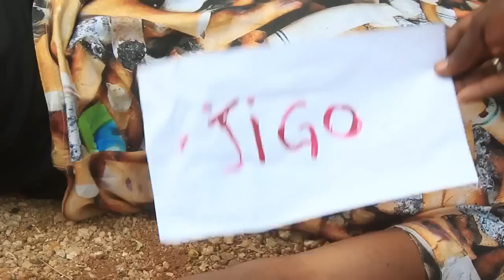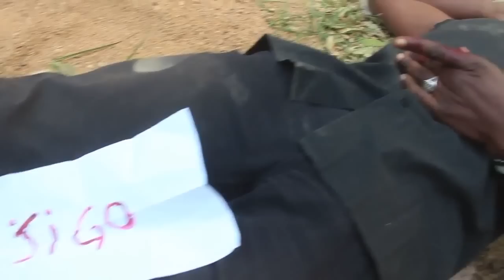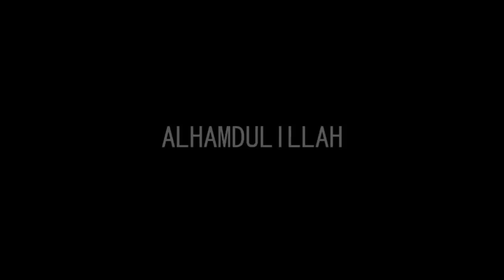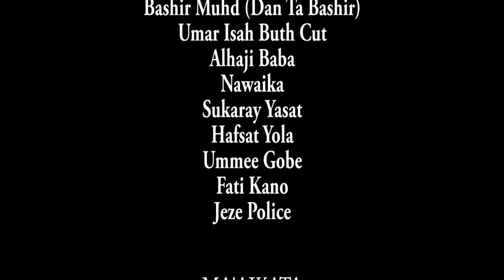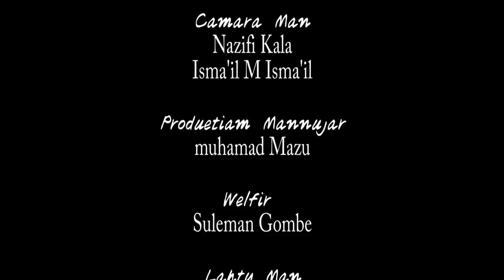yarinyar da ke gefen hanya wacce ta sami zuciyar abokai biyu masu kuɗi - Hausa Movies 2020